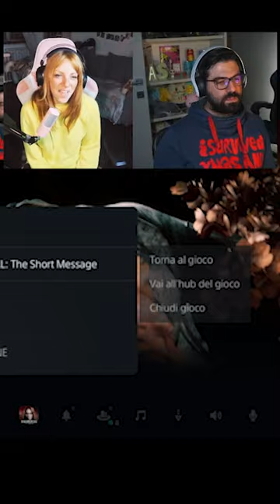Guida completa su come effettuare un RAGE QUIT con eleganza by Sasha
Una guida molto dettagliata e piena di imprecazioni, fatta da Sasha, su come effettuare un Rage Quit su Silent Hill Short Message, mantenendo un certo contegno e una discreta eleganza. Il tutto condito da una pazienza a dir poco ILLIMITATA.